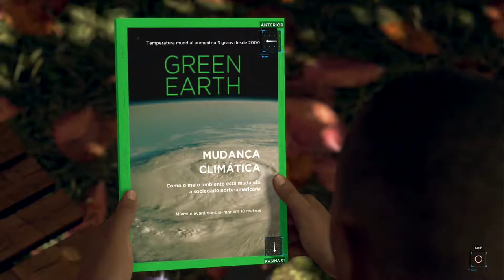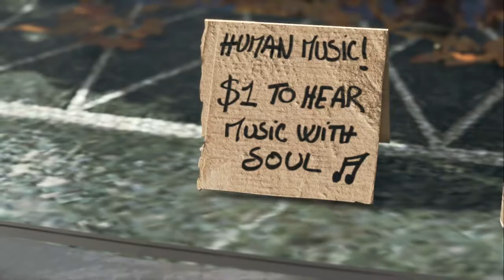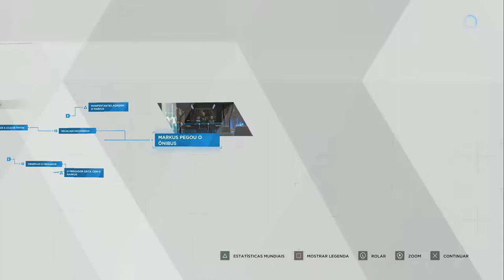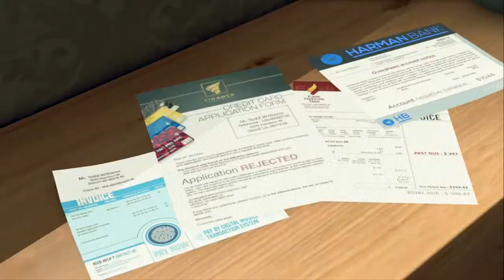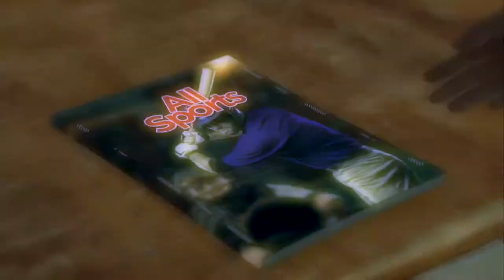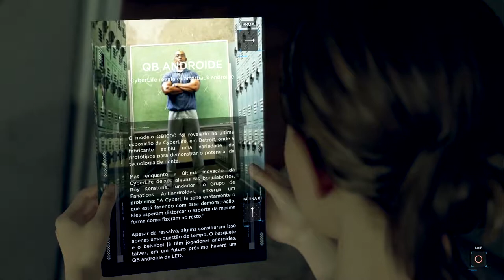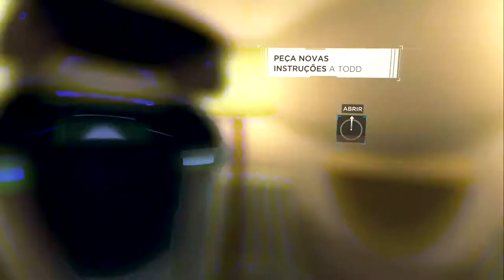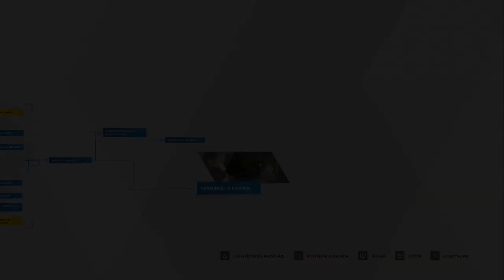Detroit Become Human - Epsódio #02 - Faxina de Kara e Descobertas Sinistras e Aterrorizantes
Sinopse : O enredo traz uma trama em que você assume o controle de três protagonistas: Markus, Connor e Kara. Eles são androides que adquiriram consciência e agora iniciam uma rebelião contra os seres humanos.

LIVES
Mixer : /PadawanPlay
Stream.me : /padawanplay
SmashCast : /PadawanPlay

                         - - - - - midias sociais - - - - -